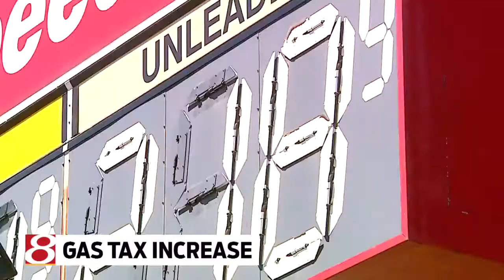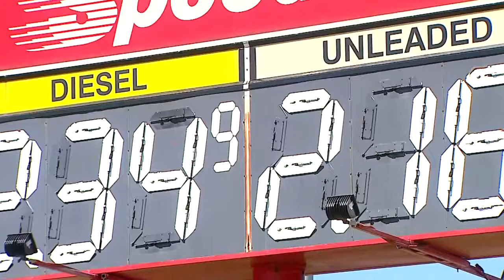Indiana gas tax increase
24-Hour News 8's Indiana Statehouse Bureau Chief Nick Natario reports.